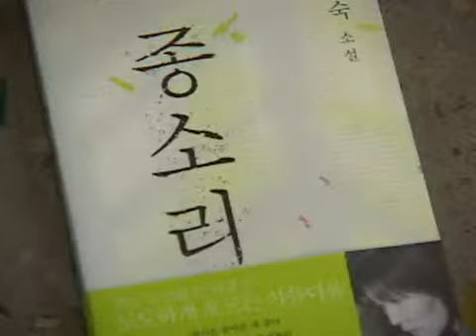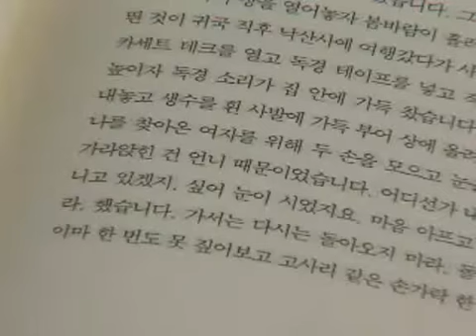[Star-Lit Promenade] Reading by Novelist Kyung-Sook Shin | 신경숙 『종소리』 낭독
Kyung-Sook Shin (born 1963) is a South Korean novelist. Kyung-sook Shin was born in Jeongeup, North Jeolla Province. She made her literary debut in 1985 when her short story Gyeouruhwa (겨울우화 A Winter Fable) was published in the literary journal Munye Joongang. She is the author of nine short story collections, including Jongsori (종소리 The Sound of Bells) and Moonlight Tales (달에게 들려주고 싶은 이야기 Moonlight Tales), and eight novels, including Oettan bang (외딴 방 The Girl Who Wrote Loneliness), Rijin (리진 The Court Dancer), Eommareul butakae (엄마를 부탁해 Please Look After Mom), Eodiseonga nareul channeun jeonhwaberi ulligo (어디선가 나를 찾는 전화벨이 울리고 I'll Be Right There), and Abeojiege gasseosseo (아버지에게 갔었어 I Went To See My Father). She has received a number of prestigious literary awards at home and abroad, including the Yi Sang Literary Award, the Dongin Prize, the Hyundae Munhak Award, Prix de l'Inapercu, and the Man Asian Literary Prize.